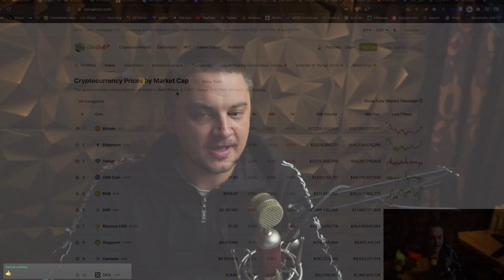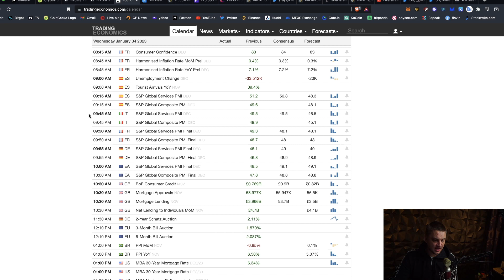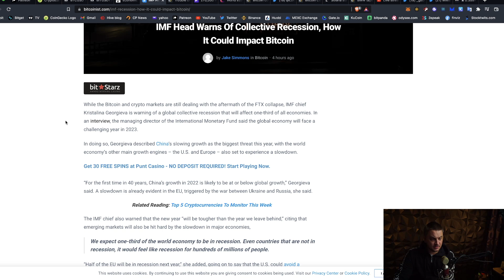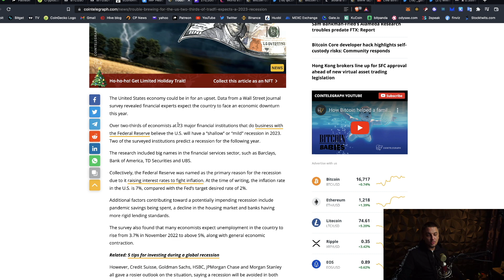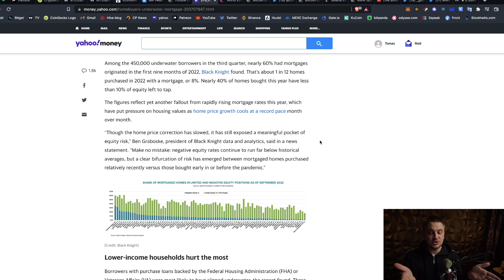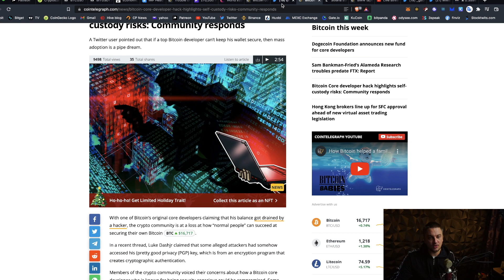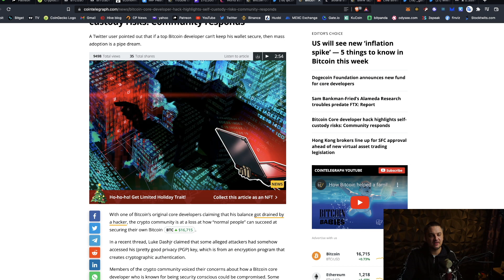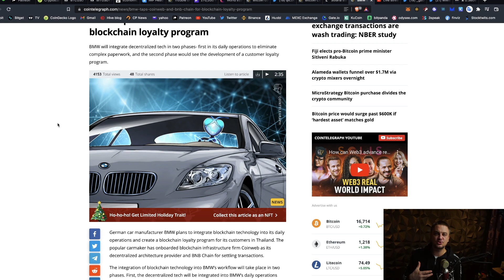IMF varuje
ETH a ERC20 tokeny:
0x87eDABBc98E3D5AF9383185a309a3aE71F059613

Solana
6RndD1yF53bwa6HSCiXjcUzL5KypdgiUofoq4vFENJ4r

Cardano adresa
addr1qyrtaddf4llntcx9hteyagapn4xn44vdux4qnsqf408cywsxh666ntllxhsvtwhjf636r82d8t2cmcd2p8qqn270sgaqlyaswc

XRP adresa
rJg9N9bxULHxcx7B87KvGt9tHFxtmnpj2w